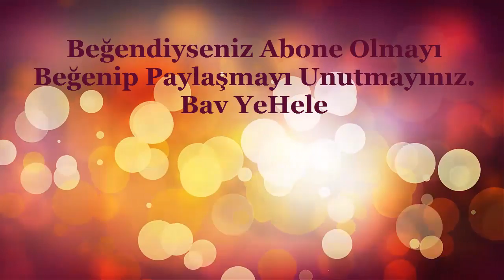Kışlık Türlü Konservesi Nasıl Yapılır, Tarifi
Kışa hazırlık olarak evlerde yapılan türlü konservesi nasıl yapılır, gerekli malzemeler nelerdir, hangi koşullar atında saklanmalıdır.
En güzel tarifli kış için patlıcanlı, biberli, yeşil fasulyeli kışlık türlü nasıl yapılır, nasıl pişirilir, nasıl saklanır.